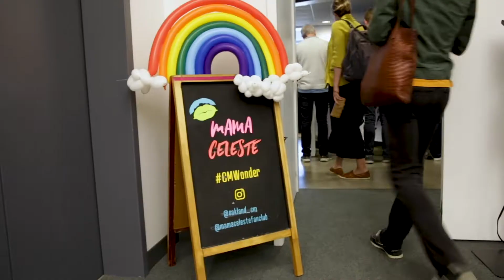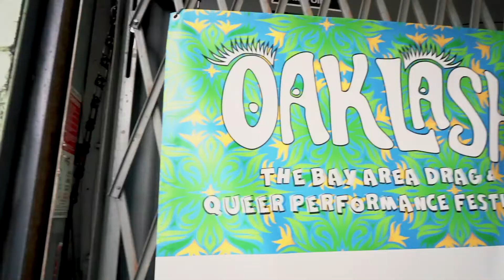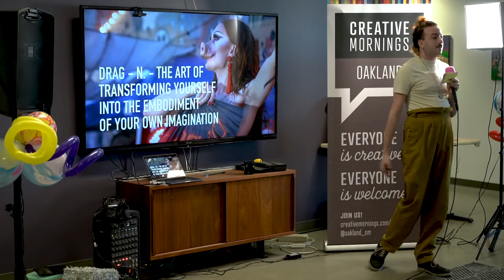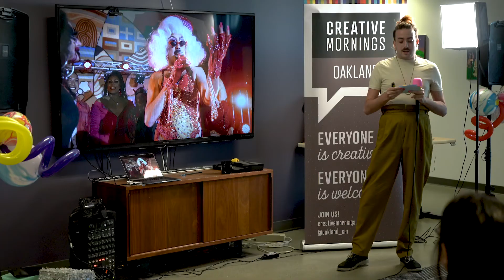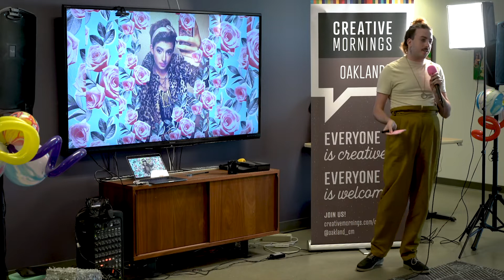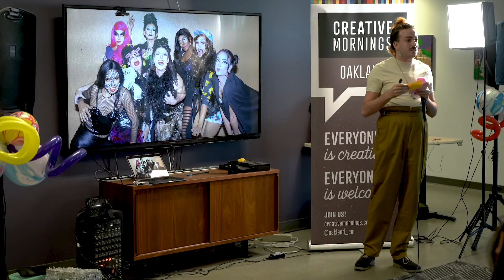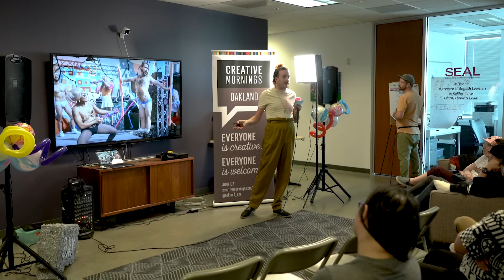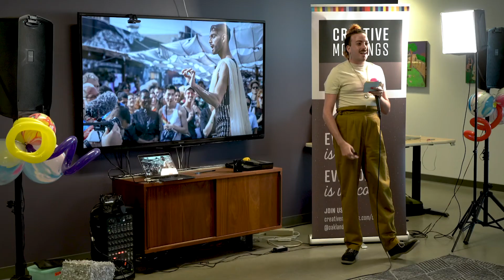Mama Celeste: The Rules of Drag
Reality TV vs. Reality

Mama Celeste at CreativeMornings Oakland, June 2019. Free events like this one are hosted every month in dozens of cities. Discover hundreds of talks from the world's creative community